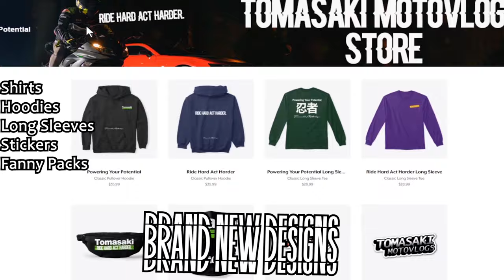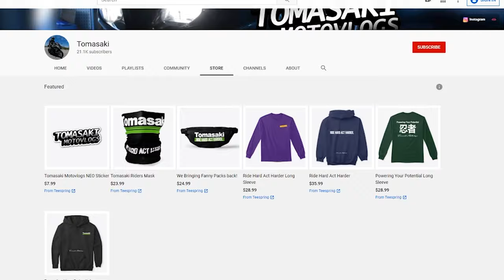That was a Weird start to the Vlog 😂 (GoPro 360)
Christmas Lights everywhere, Some random guy sings next to me at a light and a bunch of night riding.
New Videos all in 4K!

Motorcycle: 2016 Kawasaki Ninja ZX636R
Action Camera: GoPro Hero 9 Black w/ Media Mod
360 Action Camera: GoPro Fusion
Helmet: Scorpion EXO R420
Jacket: Alpinestars Missile Ignition Airflow Leather Jacket
Gloves: Joe Rocket Airtime Destroy